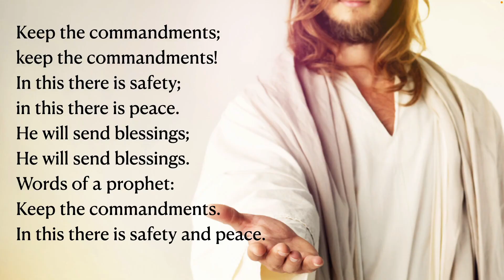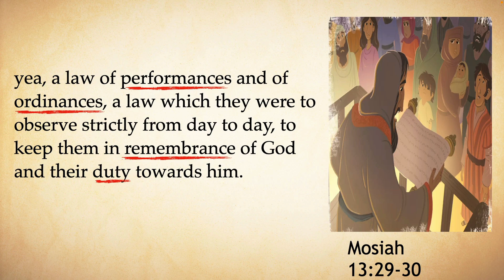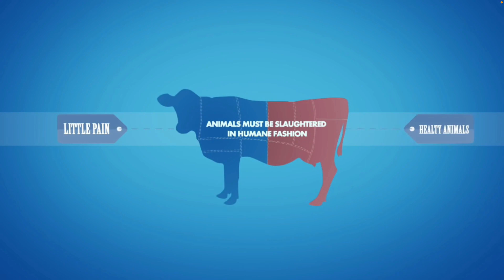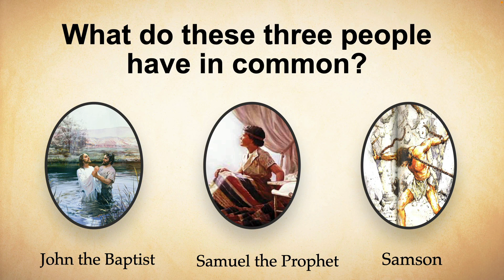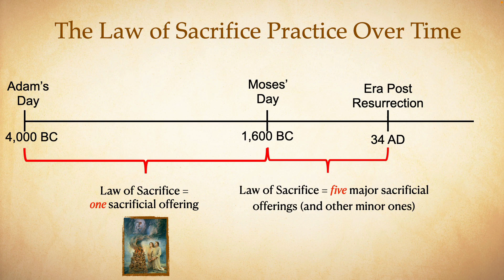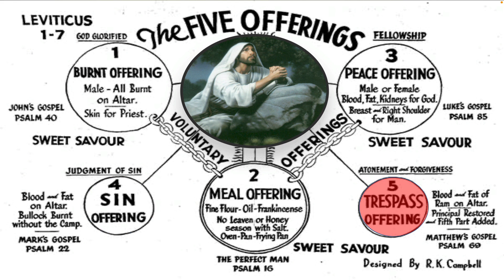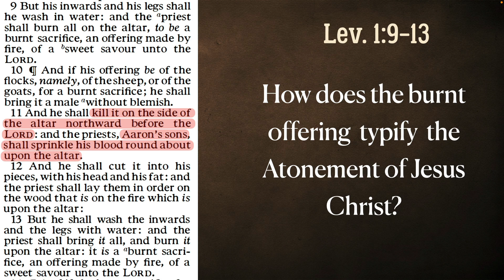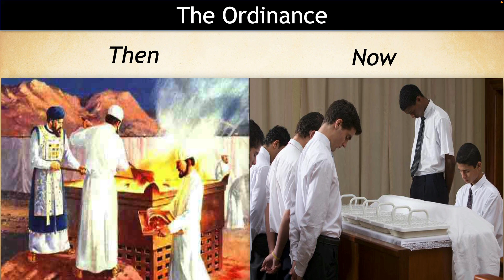Law of Moses Leads to Christ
This lesson is for my Religion 250c class, Jesus Christ and the Everlasting Gospel